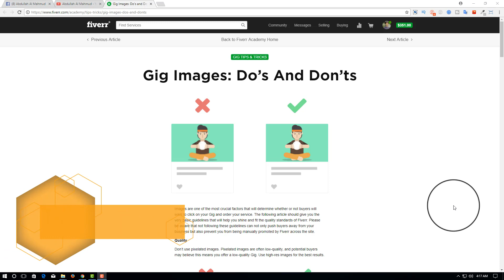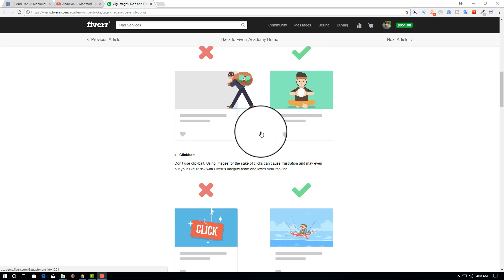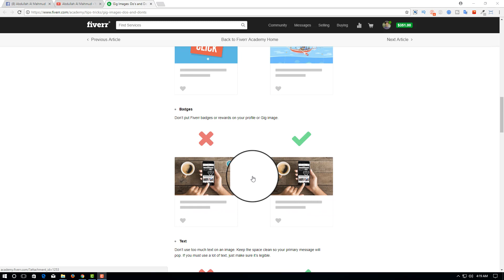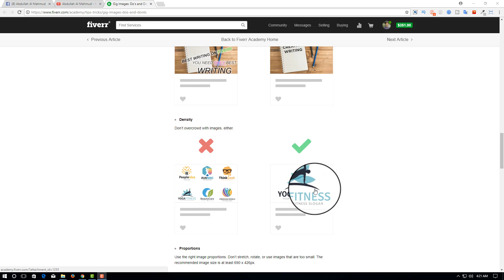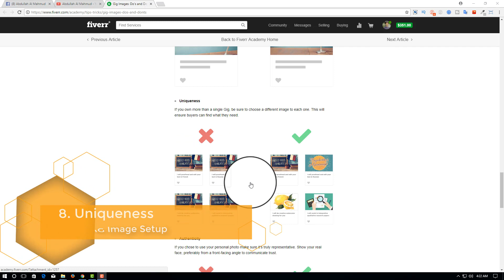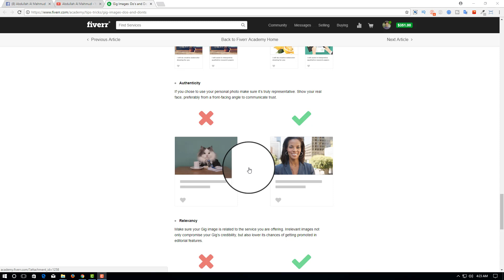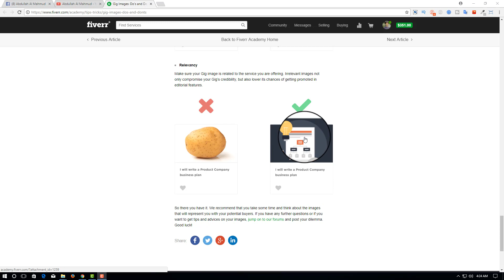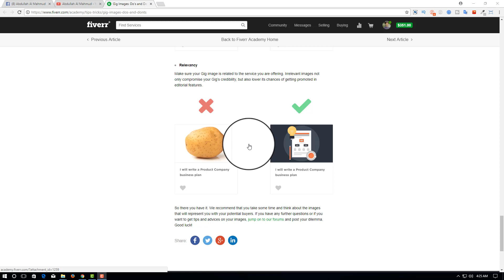FIVERR BANGLA TUTORIAL | HOW TO RANK YOUR FIVERR GIGS BY FOLLOWING 10 RULES OF GIG IMAGE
About This Video:

Hello ! The video Tutorial FIVERR BANGLA TUTORIAL 2017 | HOW TO RANK YOUR FIVERR GIGS BY FOLLOWING 10 RULES OF GIG IMAGE will let you know 10 rules of setting up Fiverr GIG image / thumbnail what are verified by Fiverr. If you follow those 10 rules you will get top ranking at Fiverr searches. so that it can help you getting more orders than previous as well as faster.

অন্যান্য গুরুত্বপূর্ণ ভিডিওর লিংক নিচে দেওয়া হলঃ
Fiverr এর ব্যাসিক থেকে শুরু করে যাবতীয় টিপস নিচে লিঙ্ক আকারে রাখা হল। যেন যে যার প্রয়োজন অনুযায়ী যেকোনো সমস্যার সমাধান সহজে পেতে পারে।

5. FIVERR BANGLA TUTORIAL 2019 | HOW TO BUY AND SELL A GIG ON FIVERR VERY QUICKLY

6. FIVERR BANGLA TUTORIAL 2019 | WHAT URLS CAN YOU USE IN UR FIVERR PORTFOLIO / GIG DESCRIPTION

7. FIVERR BANGLA TUTORIAL 2019 | HOW TO RANK YOUR FIVERR GIGS BY FOLLOWING 10 RULES OF GIG IMAGE

What is Our Vision?
I think most of  you have already watched our promo logo for “WebNexusbd.com”. This is such a company where we provide technological services over the world. These are following:

 Mobile App UI Design & Development
 Mobile / Desktop App UI WireFrame
 Desktop Software Using C#
 Website Design & Development
 3D Animation& Graphic Design

As well as we are an institution where we lead training courses based on freelancing and technology.
And so far, we took a plan to make an open learning platform on YouTube for the newbie freelancers who are really enthusiastic to learn adapted technologies for earning through the recognized marketplace for example: Fiverr / UpWork / Freelancer / People Per Hour and others.

FIVERR BANGLA TUTORIAL 2019 | HOW TO RANK YOUR FIVERR GIGS BY FOLLOWING 10 RULES OF GIG IMAGE